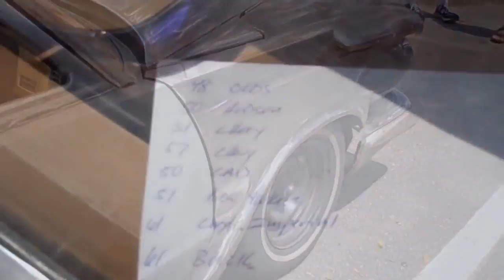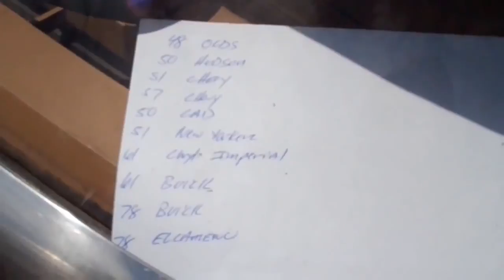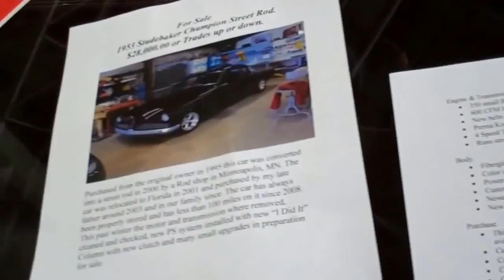Goodguys Springfield 2014